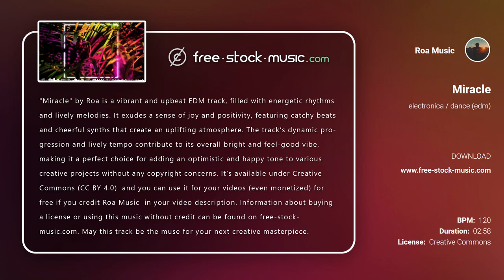Review | Miracle by Roa Music [ Electronica / Dance (EDM) / Bright / Happy ] | free-stock-music.com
You are free to use “Miracle” music track (even for commercial purposes), but you must include the following in your video description (copy & paste):